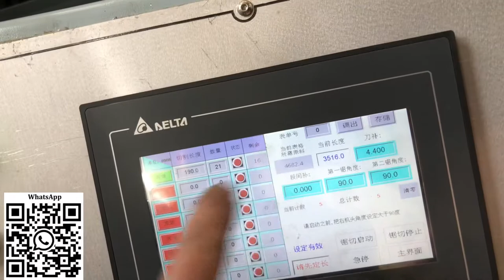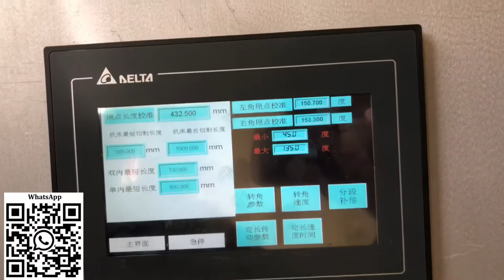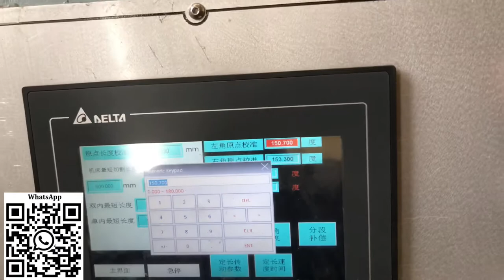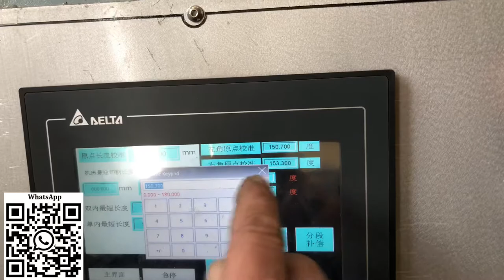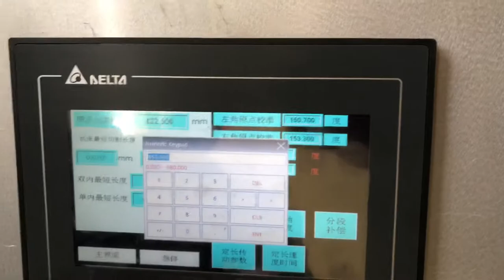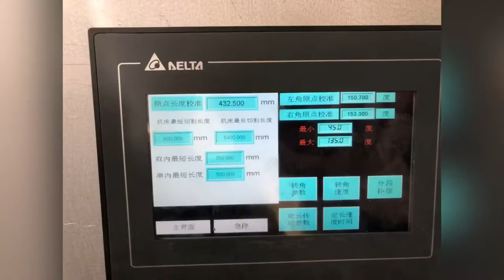LJZ2R-CNC-500x6000 Arbitrary angle cutting saw/Aluminum Cutting Machine/double head cutting saw-Demi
Cutting angle from 45 degree to 157.5 degree. Language can be in English. Contact Demi for details freely, WhatsApp/Wechat:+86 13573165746 WA